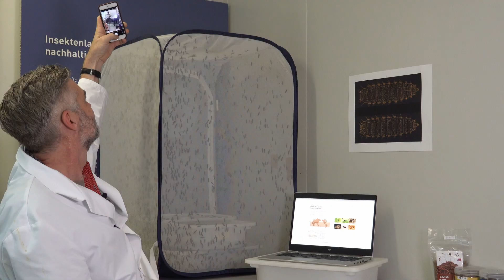Making of Spotlight Video: BSF Guide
Some might think that the “Spotlight Video – Black Soldier Fly Biowaste Processing” was produced with special effects. What do you think? You can now watch the making of the video, produced at Eawag Sandec!